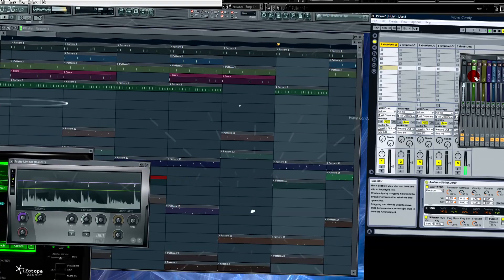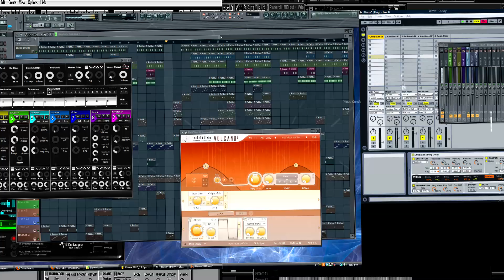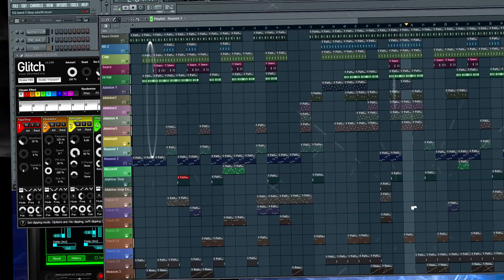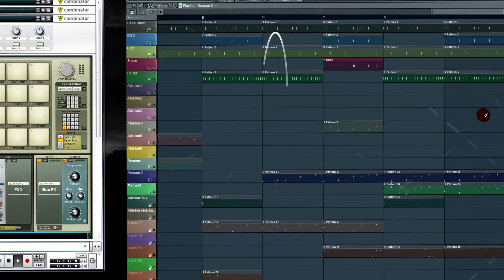Mercy _ Beat ( FL Studio + Ableton & Reason 5 )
By J